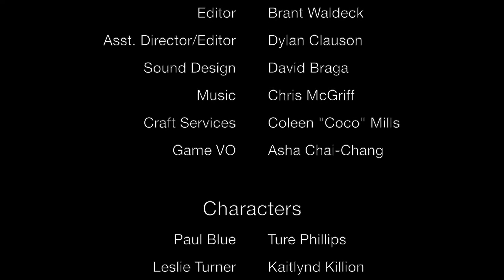Cruise Control Bloopers Take 5 A New Hope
Please enjoy the blooper reel taken during the filming of "Cruise Control" for the 48 Hour Film Project Four Points Competition in November of 2016.